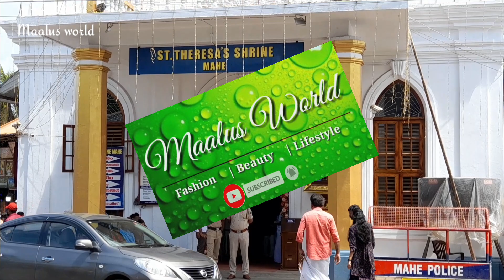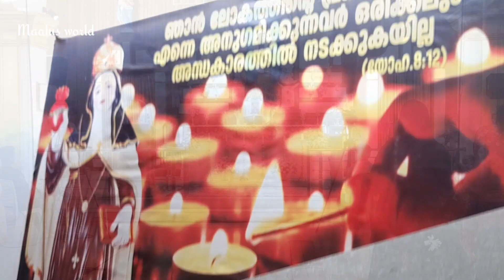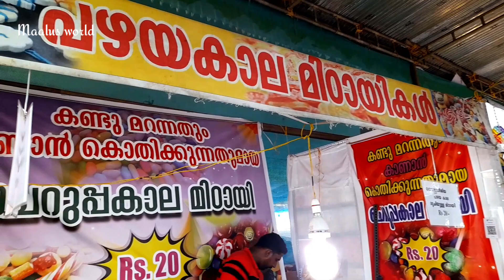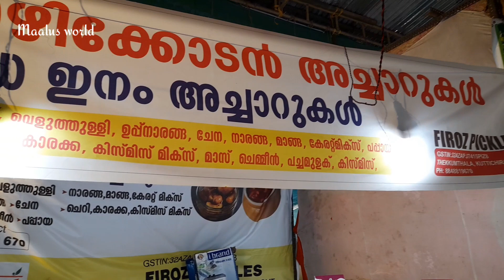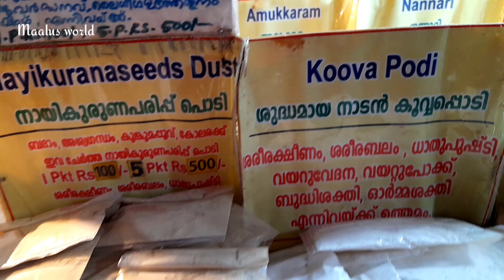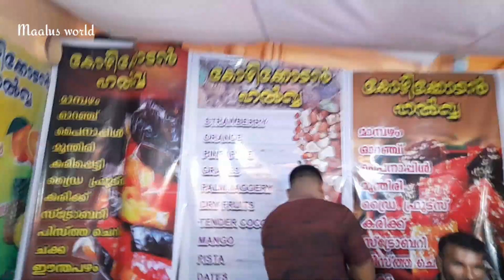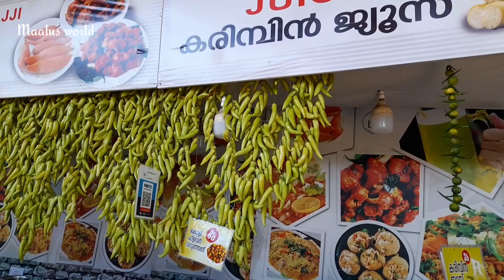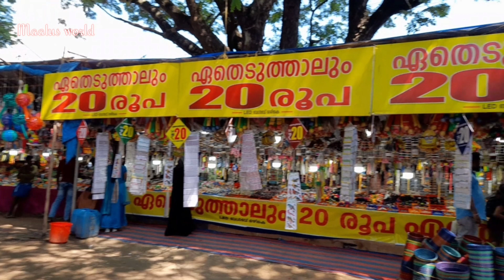A trip to Mahipally | Palliperunnal | 2021-2022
Watch First This vedio

Mahé, also known as Mayyazhi, is a town on India’s southwest coast. Its French colonial heritage is reflected in buildings like the Government House. In nearby Tagore Park, a statue of French icon Marianne honors the French Revolution. St. Theresa's Shrine is known for its annual October festival. Boats from the Mahé Boat House cruise the Mahé River. Beaches include palm-backed Mahé Beach, at the mouth of the river.

മാഹി രണ്ടു സംസ്ഥാനങ്ങളുമായി അതിർത്തി പങ്കിടുന്ന കേരളത്തിലെ ഏക ജില്ല.

മാഹിയിലെ ആവിലയിലെ വിശുദ്ധ തെരേസയുടെ ഒരു കത്തോലിക്കാ ദേവാലയമാണ് മാഹി സെന്റ് തെരേസാസ് ദേവാലയം .  ഇന്ത്യയിൽ ഏറ്റവുമധികം ആളുകൾ സന്ദർശിക്കുന്ന ആരാധനാലയങ്ങളിൽ ഒന്നാണിത്.

പ്രധാന ആകർഷണങ്ങൾ : സെന്റ് തേരേസാ ക്രിസ്തീയ ദേവാലയം (മാഹി പള്ളി), മറിയാന്ന് സ്തൂപം, വാട്ടർ സ്പോർട്സ് കോംപ്ലക്സ്, ചെമ്പ്ര സുബ്രഹ്മണ്യ ക്ഷേത്രം, ടാഗോർ പാർക്ക്, പുഴയോരനടപ്പാത

St. Theresa chruch of Avila at Mahe is one of the oldest Shrines in India and probably the oldest in Malabar. According to the historical document, “De Missione Mahinensi in Malabaribus Commentarius” by Rev. Father Ignatius A.S. Hippolytes, O.C.D. dated 2nd July, 1757, Rev. Father Dominic of St. John of the Cross, O.C.D. an Italian, came to Mahe and established the Mahe Mission in 1723 when King Bayanor, the Raja of Kadathanad near Badagara was the ruler. A small community of Christians grew up in this place and in 1736, the Shrine of St. Theresa was erected.